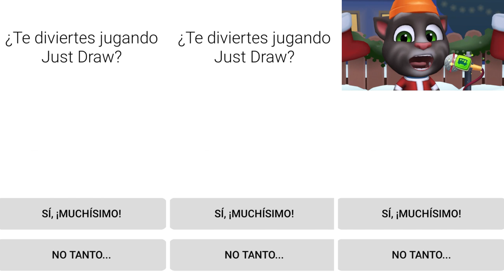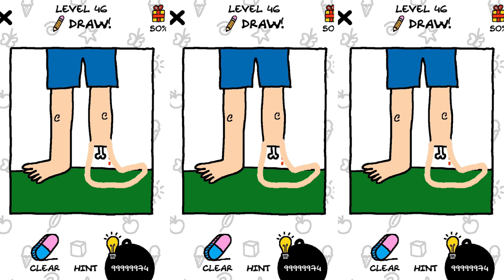JUST DRAW, Juego Completado 1-20 Niveles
Dibujamos en el juego Just Draw
😻 Quieres ver más Videos del Gato Tom?